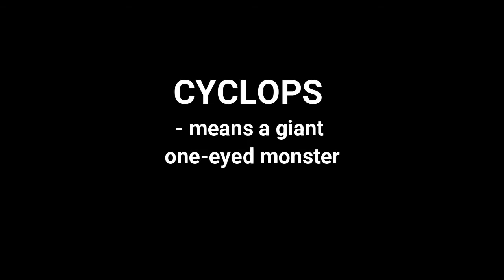The Cyclops Polyphemus and his Encounter with Odysseus | Filipino Version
This is the story of the encounter of Odysseus and Polyphemus, the one-eyed giant, or famously called Cyclops.